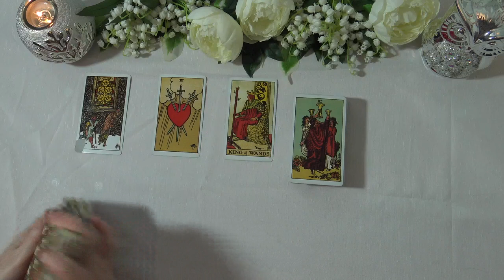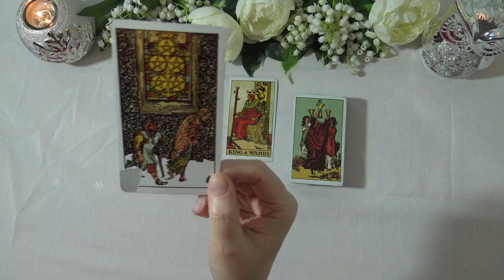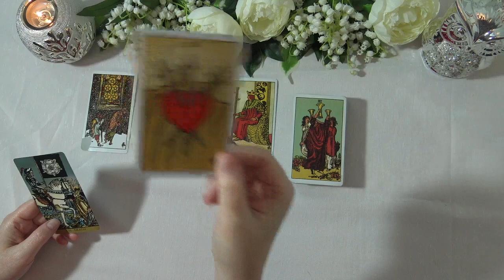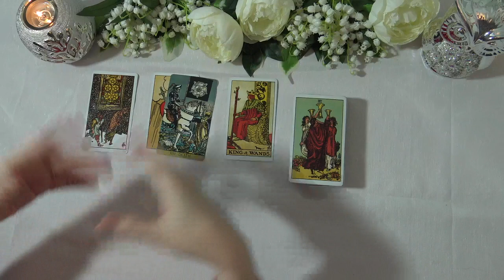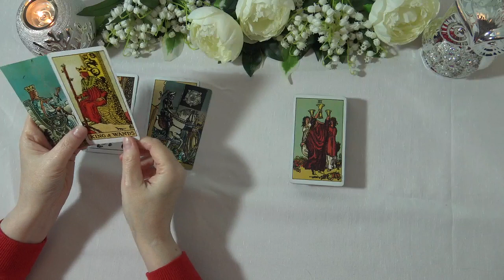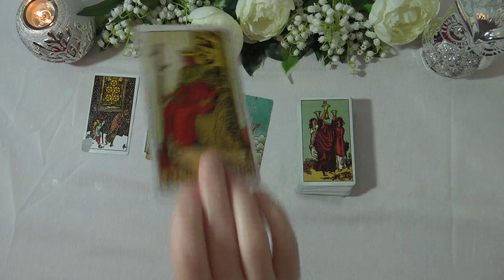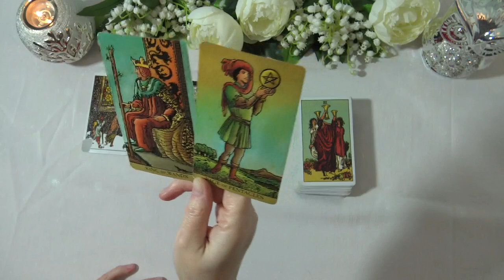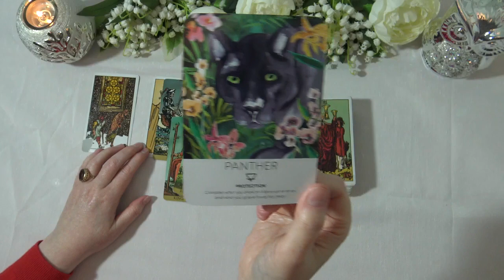CAPRICORN WEEKLY TAROT READING "NEWS ON A MEETING CAPRICORN!" December 28th 2020- January 3rd 2021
Andrea xx